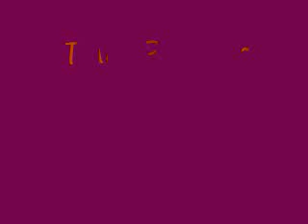AEGIS' BASANG BASA SA ULAN- CELINA DE GUZMAN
16-year old Celina de Guzman sings BASANG BASA SA ULAN